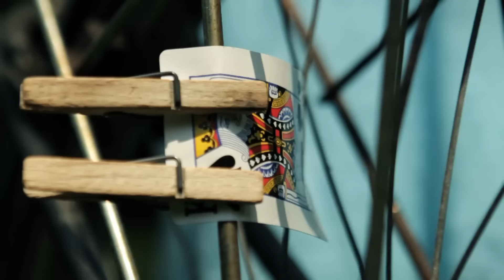Serafina Steer - Lady Fortune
Directed by mmmmmfilms: Luna Montenegro, Gines Olivares, Adrian Fisher.

Lady Fortune Taken from 'The Moths Are Real' out on Stolen Recordings

Also available as a digital single with 3 bonus tracks recorded live at St. Leonard's Church in Shoreditch